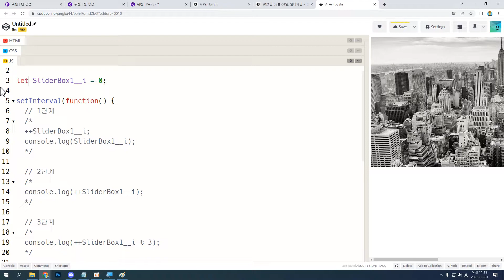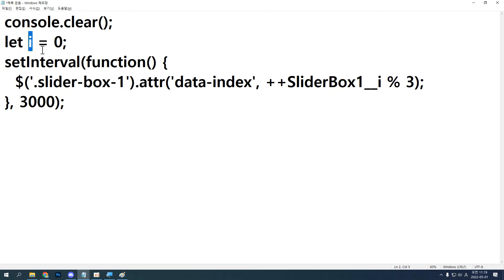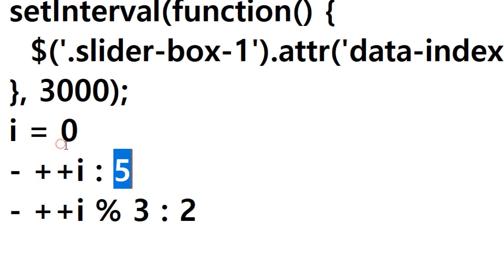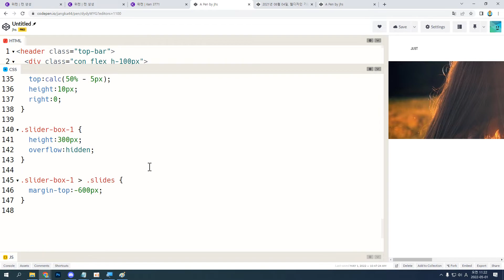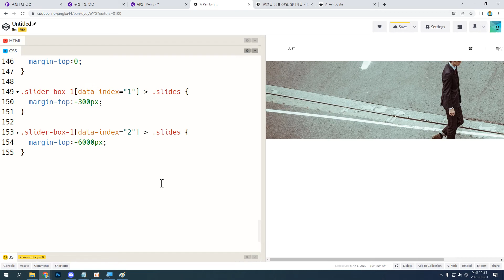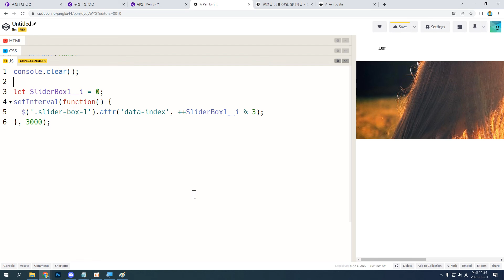22 05 01, ken 5406, 4월 웹디자인기능사 수업, 10강, ken 3771 구현 6단계, 13강 구현, 1부